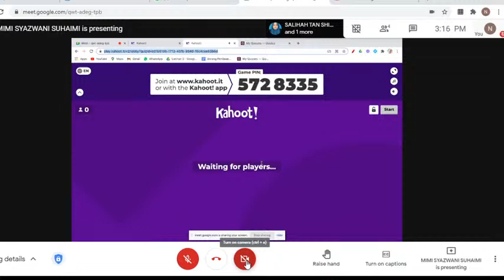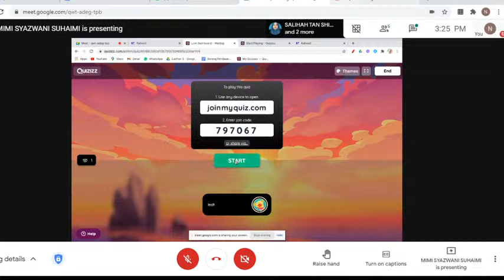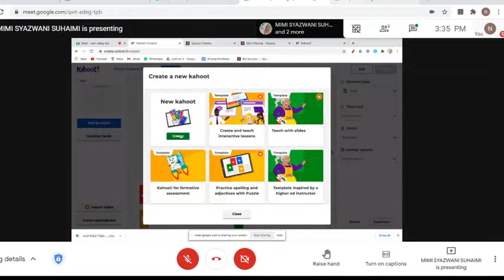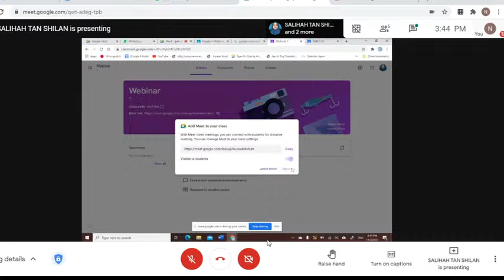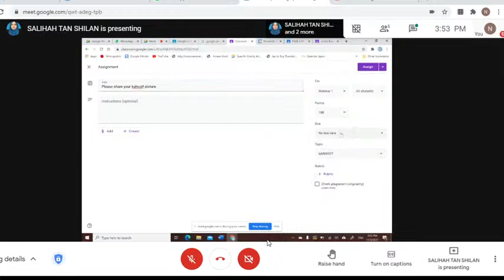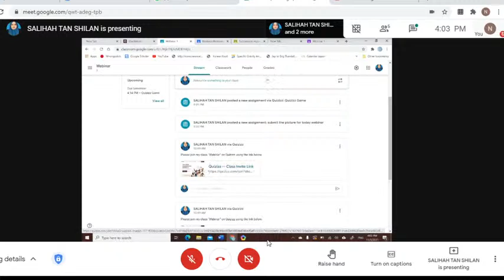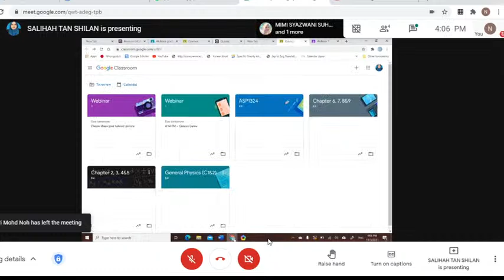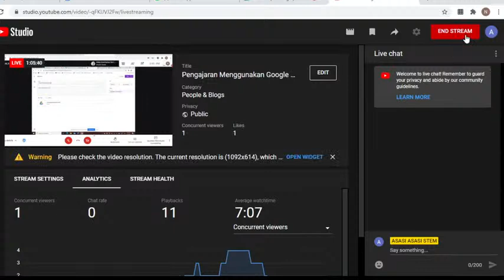Pengajaran Menggunakan Google Classroom, Quizziz dan Kahoot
Anjuran bersama Persatuan STEM Kebangsaan Chapter Terengganu, Pusat Asasi STEM, Pusat Asasi Sains dan Perubatan UniSZa dan Sekolah Menengah Sains Sultan Mahmud (SESMA)